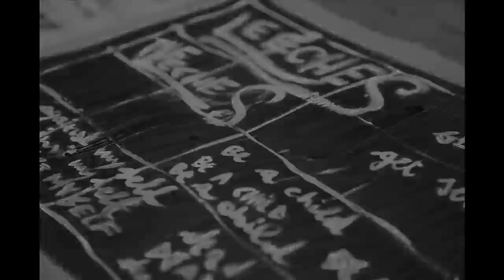The Leeches- Danilo Quo Vadis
omaggio ai Leeches e Danilo